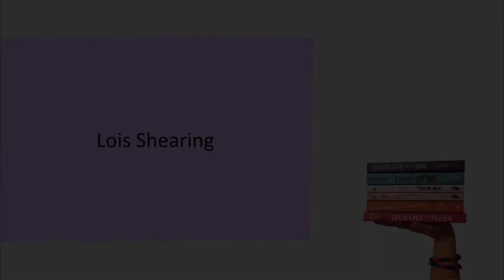The Bi-Line 10 - Happy Bi Visibility Day!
Lois Shearing is a bi activist, freelance journalist and writer based in London. They are the founder of the Bisexual Survivors Network and the DoBetterBiUs campaign, which aims to challenge biphobia. Their writing on bisexuality has been published by The Independent, The Advocate, DIVA magazine, Gay Star News, INTO, and Openly. Bi The Way is their first book.

Robyn Ochs has identified as bi for 45 years. She is an educator, speaker, grassroots activist, and editor of Bi Women Quarterly and two anthologies: the 42-country collection Getting Bi: Voices of Bisexuals Around the World and RECOGNIZE: The Voices of Bisexual Men. An advocate for the rights of people of ALL orientations and genders to live safely, openly and with full access and opportunity, Robyn’s work focuses on increasing awareness and understanding of complex identities and mobilizing people to be powerful allies to one another within and across identities and social movements. Robyn was named by Teen Vogue as one of “9 Bisexual Women Who are Making History.”

General Warning - We don't consider any specific content warnings to be required but recognise that we may have missed some potential triggers as these can be unique to different people. Please view with your own discretion.

If you would like to follow Lois, you can follow them via social media as follows:

If you would like to follow Robyn, you can follow her via social media as follows:

Watch further videos from Lois and Robyn on this channel.

A huge thank you to Leeds City Council's LGBT+ Community Hub and Touchstone for helping us fund this event.